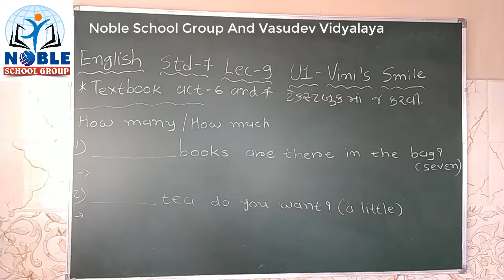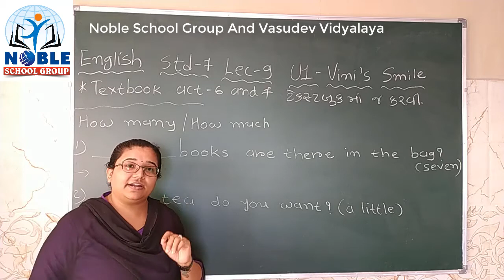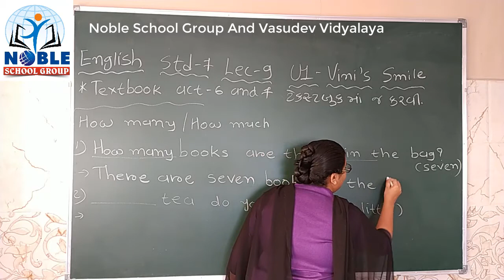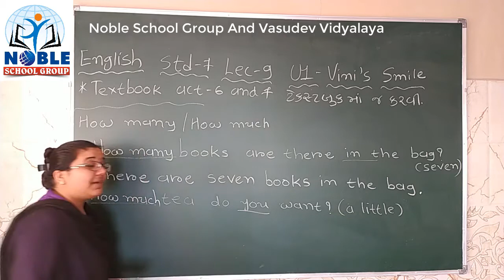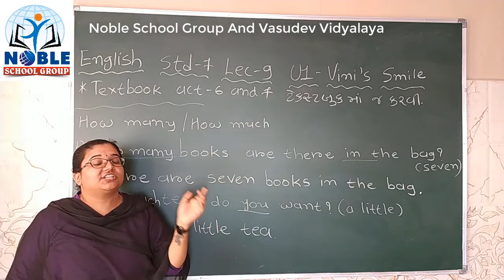Std - 7 English Lecture - 9 By Snehamadam